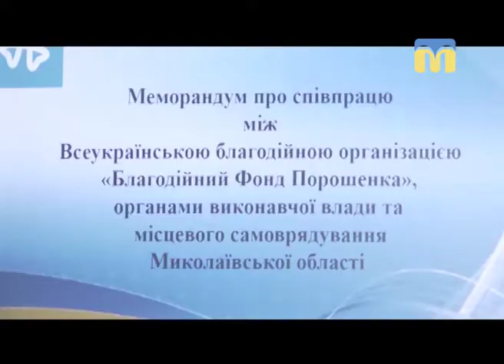18.05.2018. Новини. 08:00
Інформаційна картина дня (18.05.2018) поглядом кореспондентів телеканалу “Миколаїв” (випуск новин — 08:00):
- дорожньо-транспортна пригода в Кривоозерському районі.